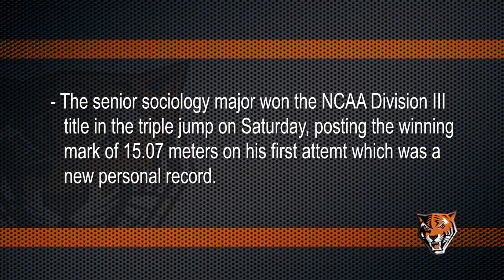Bengal Magazine Season 10 - Episode 11 (3/16/16)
Women’s hockey coach Candice Moxley and senior Nikki Kirchberger; Head track & field coach Eugene Lewis and senior Benjamin Ezike; Head track & field coach Eugene Lewis and senior Jazlyn Porter. Hosted by Jeff Ventura.